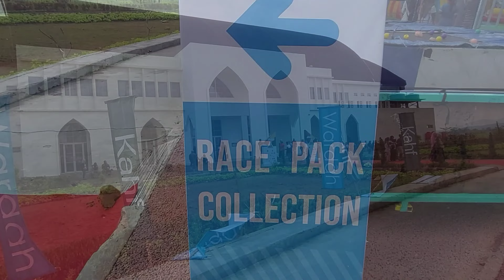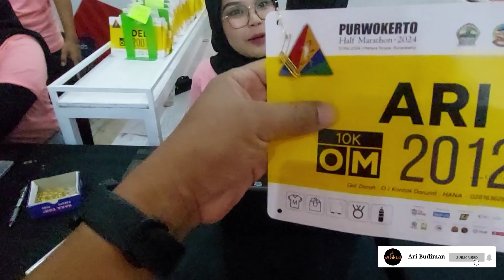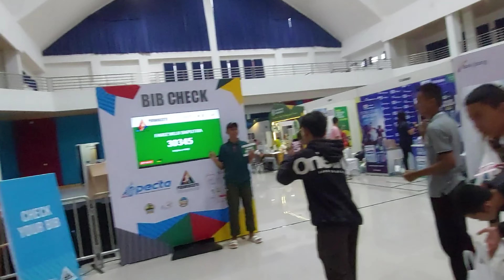[RPC] RACE PACK COLLECTION PURWOKERTO HALF MARATHON 2024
Pertama di kota Satria Purwokerto, event lari terbesar dengan total peserta 3.300 Pelari dari seluruh Indonesia, dgn 3 kategori HM, 10K dan 5K.

Sampai bertemu di titik start ya.

Terima kasih.